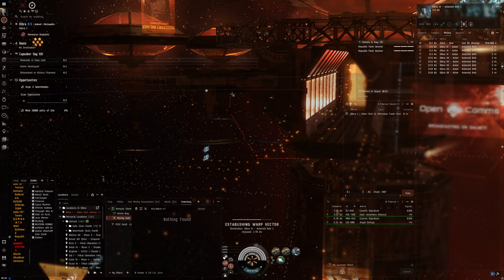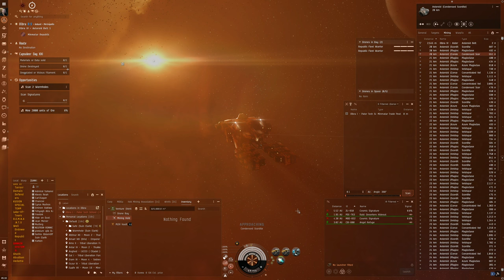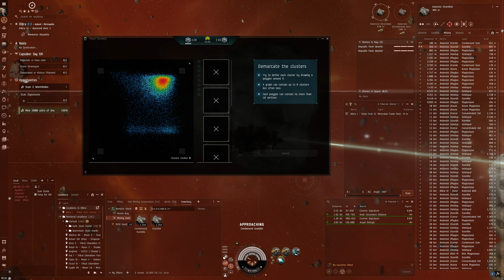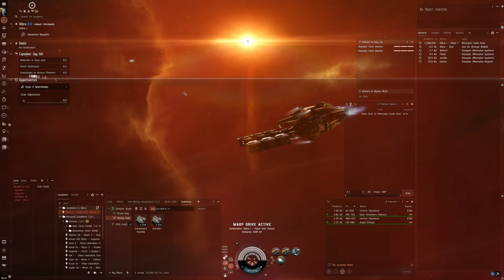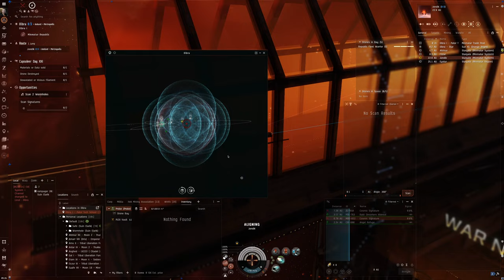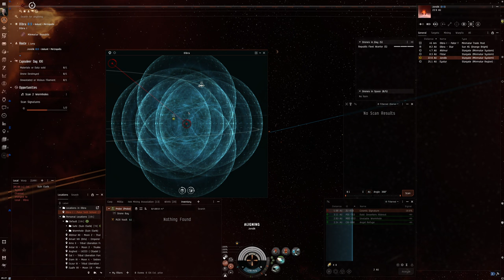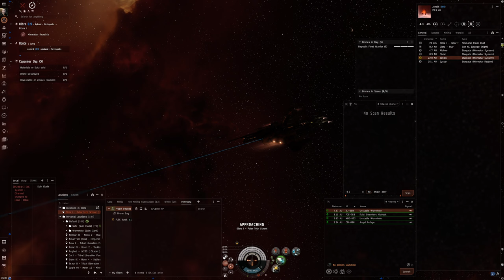Hello World: EVE Online Alpha Experience, Day 649